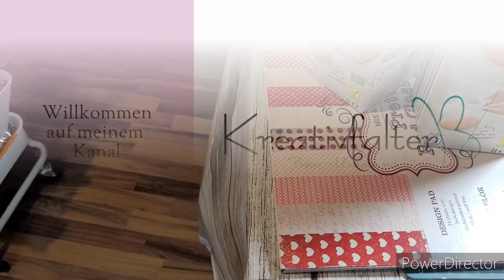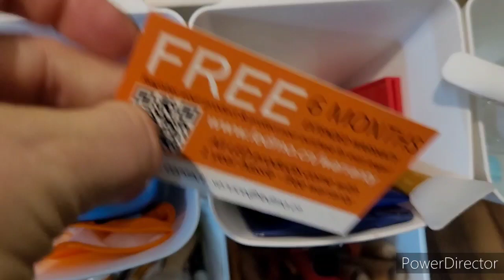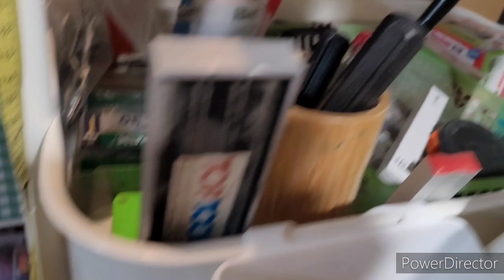Ordnung im Rollwagen • 2 Valentinskarten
hier kommen nun die versprochenen Valentinskarten im Männerdesign. Außerdem zeige ich euch am Anfang, wie jetzt mein Rollwagen jetzt sortiert ist.

Euer Kreativfalter
Meine 3 Lieblingsfarben: rosa, türkis, weiß
Meine Lieblingstiere: Schmetti
Das nasche ich besonders gern: Lindt/Rocher, Zartbitter Schoki
Ich trinke am liebsten: löslichen Kaffee
Zu diesen Themen bastele ich am liebsten: Baby, Steampunk, Vintage
Diesen Stil mag ich besonders: Shabby Look
Davon habe ich ganz wenig: Steampunk
Ich habe eine Badewanne
Ich liebe alles was von Herzen kommt
Da Marken genant werden ist dieses Video als Werbung ausgezeichnet,
alle Werkzeuge und Materialien habe ich selbst käuflich erworben.
Falls Ihr irgendwelche Fragen oder ein Anliegen habt, schreibt mich gerne an